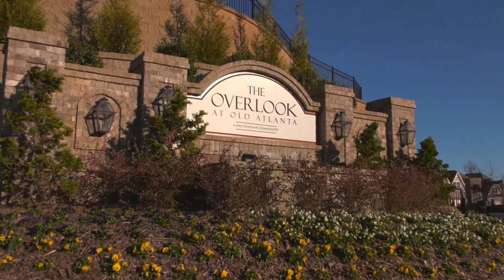The Overlook At Old Atlanta - Jim Chapman Communities